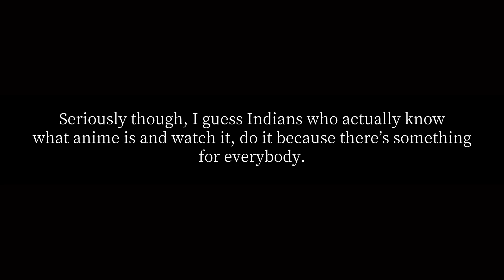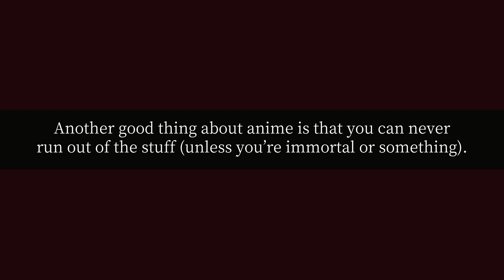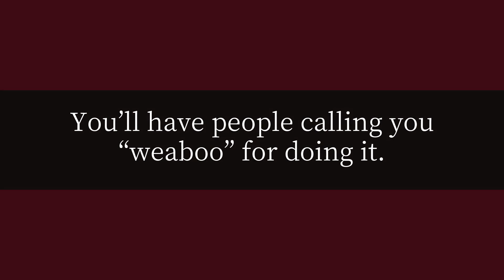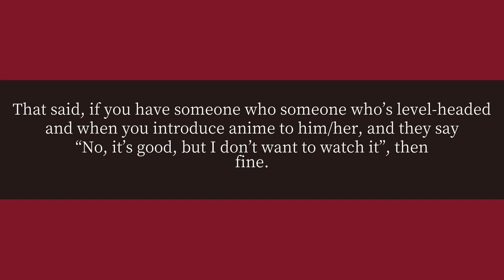Do Indians watch anime?